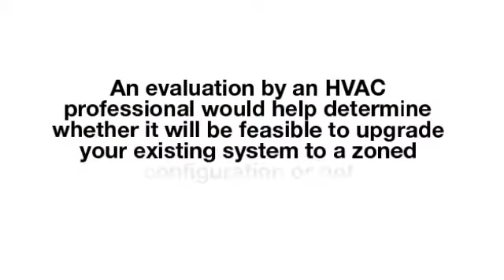AirCon AC Unit in Minisplitwarehouse.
AirCon Mini AC. Is zoning costly? Is it worth the investment? In some homes, zoning is a “must” if reasonable comfort levels are to be attained given the architectural features of the home.